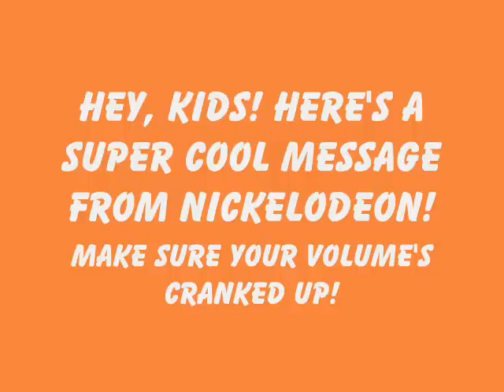A Harmless Nickelodeon Commercial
Yep...That's what it is...Heh heh... X3